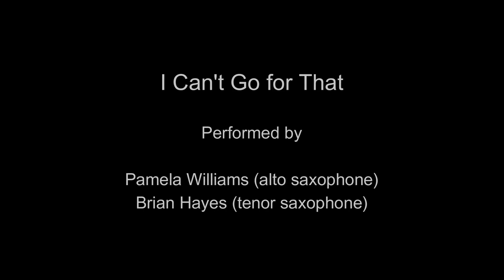The Music Mind Podcast Featuring Pamela Williams - Episode 7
My special guest on this episode of The Music Mind Podcast is a #1 Billboard Jazz Chart topping saxophonist, a multi-instrumentalist, composer, arranger, producer, recording and performing artist and record label owner.

As if that wasn't enough she is also a world-class visual artist whose music related paintings capture the magic vibe of music and musicians in a way that is seldom achieved.

Pamela has toured internationally and recorded with Patti LaBelle, Teena Marie, Babyface, Sheila E. and appeared on the same bill as top line artists such as George Benson.   She has featured on video with performers as diverse as soul veteran Barry White and rapper/actress Queen Latifah.

In this podcast Pamela demonstrates clearly through her achievements that there is a way forward for women in the rough and tumble male dominated world of the music business.

To learn more about Pamela and her amazing life in music go

For further information on The Music Mind Podcast contact Brian Hayes

To listen to AUDIO ONLY versions of The Music Mind Podcast series refer